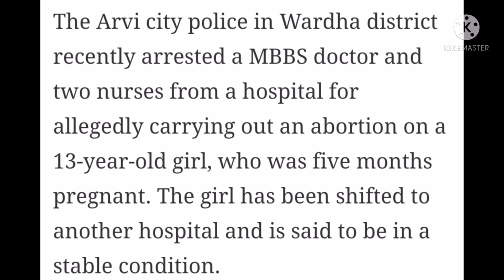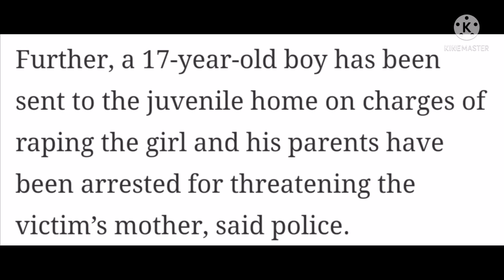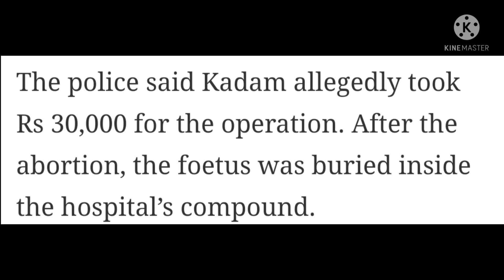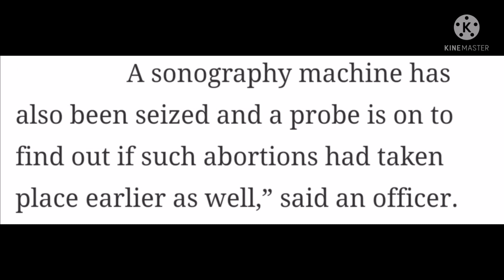Chah kem ka Doctor wa 2 Ngut ki Nurses hadien wa hap khon ka khynnah😱